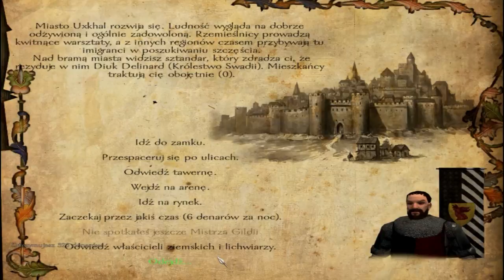Floris Expanded [PL] | Mod do Warband | Kampania| Cz.5/10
Link do Pobrania moda:
Link do Spolszczenia:
Grupa Steam Divioner:
▅▆.2.) Zapraszam na mojego Fanpage:
▅▆.3.)intro/Outro Wykonała :
▅▆.4.) Opis Gry :
Mount & Blade to wydany w 2008 roku w Polsce tytuł łączący akcję i elementy RPG. Niezwykłość dzieła polega na tym, że możemy bezpośrednio brać udział w ciekawie zrealizowanych potyczkach w średniowiecznych realiach. Twórcy postanowili rozwinąć i poprawić sporo aspektów swojego dzieła, dodając do niego również kilka kluczowych opcji, jak chociażby możliwość toczenia walk w sieci. Wiele nowych cech firma TaleWorlds wprowadziła na życzenie fanów skupionych wokół gry. Warband w znacznym stopniu rozwija sztuczną inteligencję poszczególnych wasali i dowódców w kwestiach strategiczno-politycznych. Rozwinięto również możliwości dyplomatyczne gracza, dzięki czemu może on teraz dzierżyć więcej władzy i sprawować pełniejszą kontrolę nad swoim królestwem. Uzupełniono tym samym pewne braki i luki podstawowej wersji gry. Dzięki Warband podporządkowanie sobie innych lordów i czerpanie z tego korzyści nie jest niczym niezwykłym. Pojawia się także opcja wejścia w polityczne sojusze za pośrednictwem małżeństwa. Ponadto, twórcy postanowili nieco uprościć grę dla nowicjuszy, przedstawiając więcej dodatkowych informacji na wstępie. Udostępniony świat gry zawiera wszystkie lokacje, które były obecne w pierwowzorze, jednocześnie wprowadzając nową frakcję (Sułtanat Sarranidzki) i masę dodatkowych zadań do wypełnienia.

✪.Podobało się ? to nie Zapomnij  zostawić Lajka !
 ◤.Oceniaj
◤. Komentuj